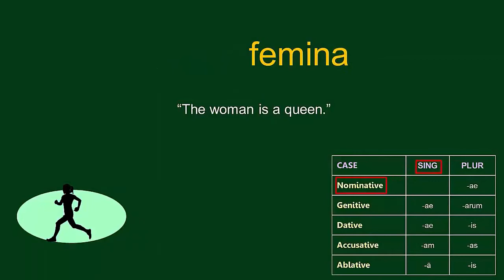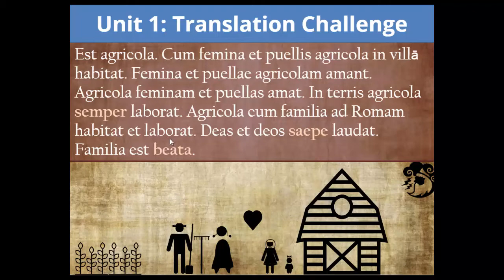Introduction to Agora Academy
Welcome to Agora Academy! We are a new educational website that makes it fun and accessible to learn Latin. Our curriculum is designed to help both students in a classroom, as well as those learning on their own.

Any teachers or autodidacts out there know how difficult it can be to find Latin resources that are comprehensive, useful, and engaging. And we had that same problem! That’s why we created Agora Academy, which features a collection of entertaining video lessons and interactive exercises that let you immediately apply what you learned.